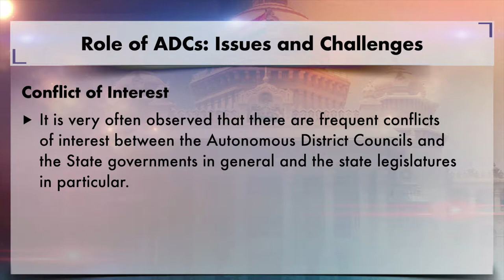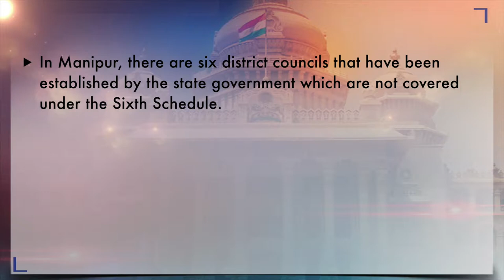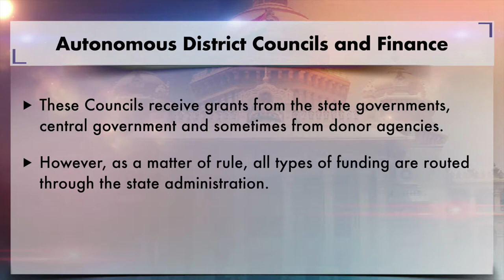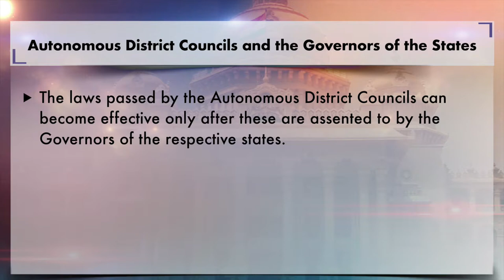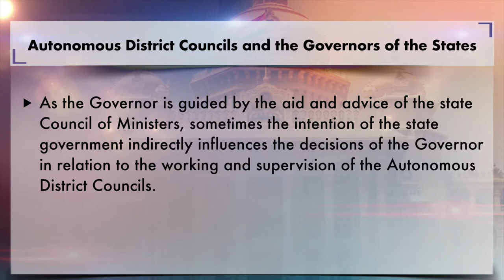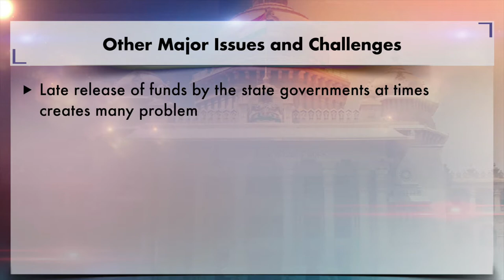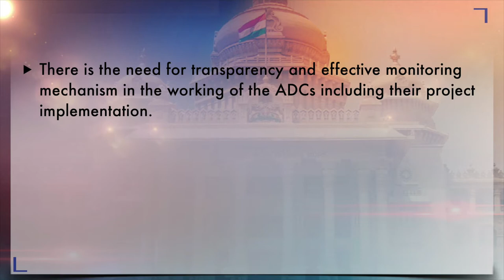W07V07 Autonomous District Councils Role, Issues and Challenges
The talk intends to deliver knowledge to the learners about the role played by the Autonomous District Councils keeping in view the custom, values and culture of tribals and with in the area and domain spelled out in the Sixth Schedule of the Constitution. It also narrates about the issues and challenges emerging out in the Autonomous District Councils of the north eastern region of the country.